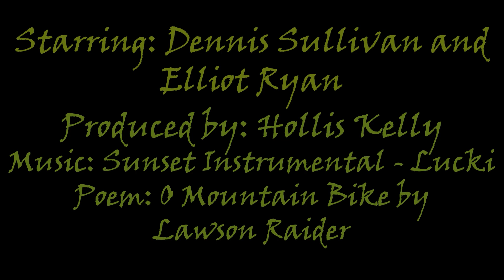Forest Fliers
This film follows two mountain bikers as they wind their way through the tight corners of a Vermont mountain bike trail. It is a visual poetry piece, and accompanying the video is audio of the poem “O Mountain Bike” by Lawson Raider. Time remapping was used throughout the film to achieve precise edits.